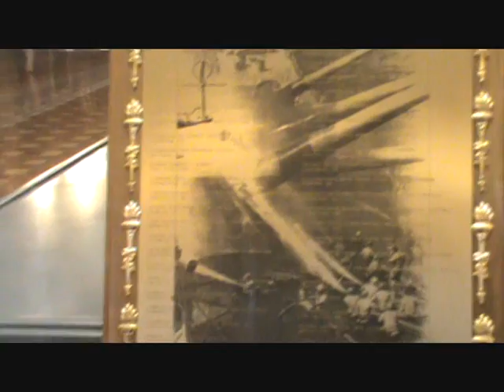3M's Ent - At Tha Capital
Facebook, Myspace, Google, Davenport Iowa, 3M's Ent, Young Dizzle, Pzy,